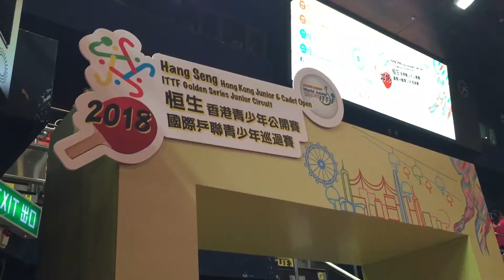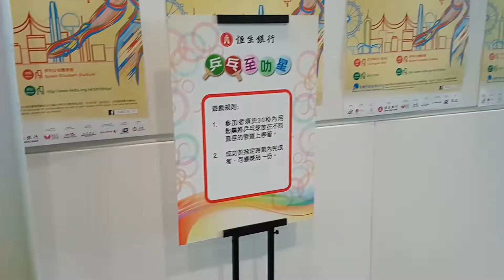2019 恒生香港青少年公開賽 - 主題影片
2019恒生香港青少年乒乓球公開賽將於8月7至11日假香港伊利沙伯體育館舉行，賽事分為18歲以下青年組及15歲以下少年組，而每個組別均設有單打、雙打及團體賽，共12個比賽項目。

「香港青少年乒乓球公開賽」自2009年首度舉辦，今年已踏入第十一屆，本會更六度獲得國際乒乓球聯合會頒發「最佳青少年巡迴賽」的殊榮。今年，本會非常榮幸地再次獲「恒生銀行」冠名贊助。

今年，香港再次成為國際乒聯青少年巡迴賽最高級別 – “黃金系列”的其中一個賽站。2019年共有26個青少年巡迴賽，當中只有4個國家/地區能夠成為“黃金系列”賽站。“黃金系列”香港站的總獎金為一萬美元。

2019 恒生香港青少年乒乓球公開賽賽事門票於比賽當日免費派發，有興趣的乒乓迷，請於每節賽事開始前30分鐘，到伊利沙伯體育館地下大堂的接待處索取門票，先到先得，派完即止，球迷切勿錯過。